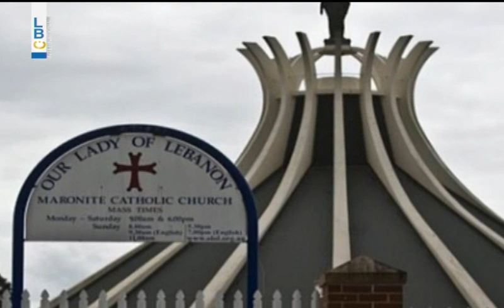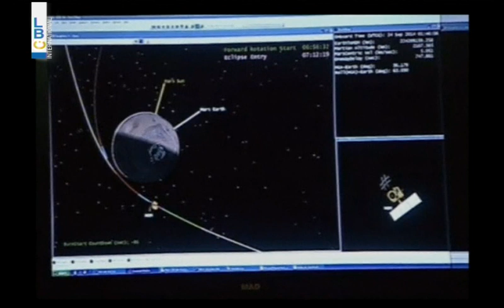LBCI Afternoon Bulletin - September 24, 2014